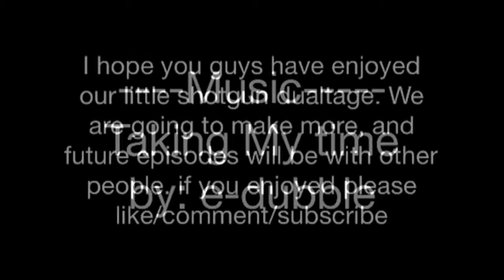"Prey" BO2 Shotgun Dualtage ep.1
Zslayers channel- Zslayer Games.                Song- Taking My Time by: e-dubble.                  Hope you guys have enjoyed this shotgun dualtage!